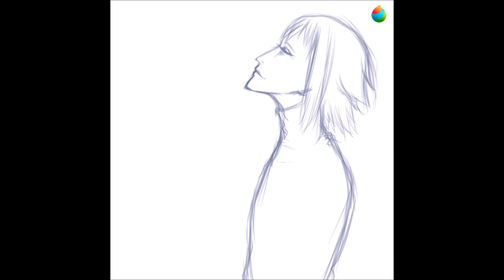REQUEST | Light Rain | MEDIBANG PAINT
136 TIMELAPSE#126​​ : REQUEST
recorded video duration : 1hours 9minutes 12seconds
♫ my annoying music intro and ending